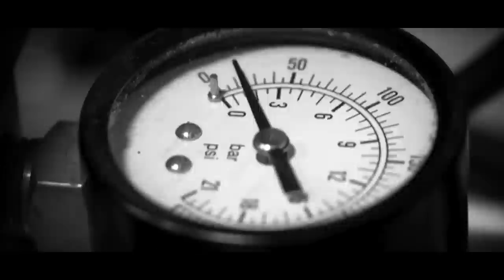Faceoff, Stay on | 3.21.19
Coming 3.21.19